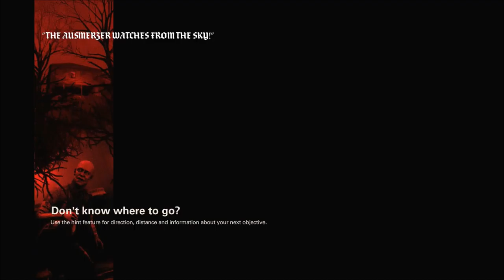Wolfenstein II Series, Episode 32: AIDING THE REVOLUTION, PART 3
We, of course, need to upgrade our new contraption, before we head off to the old digs of Grace's group.